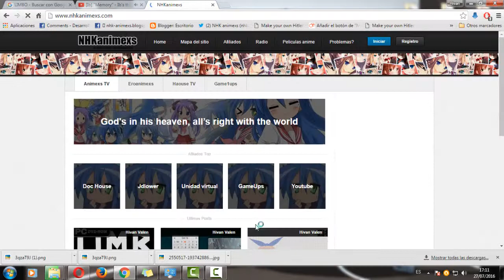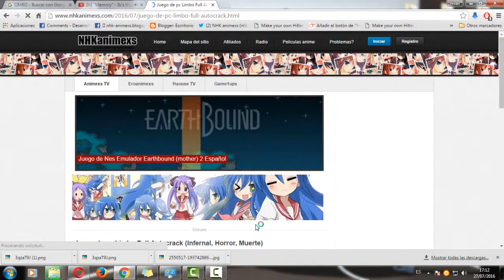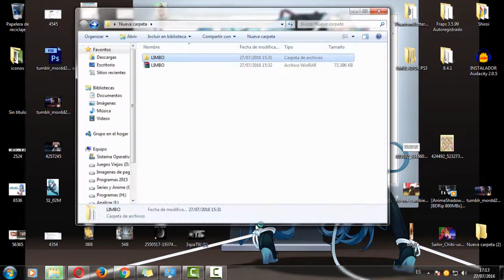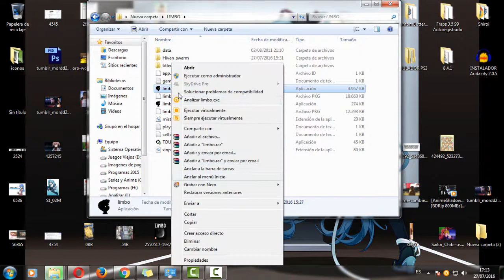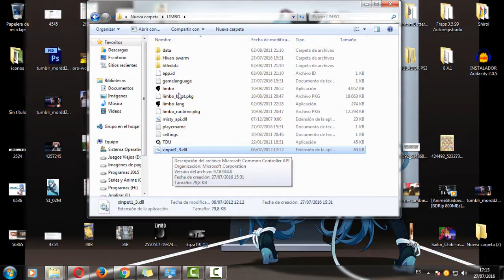Game Limbo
Entra nuestro blog y encuenta el archivo que buscas, Recuerda si hay link malo reportalo en nuestra pagina facebook nhkanimexs